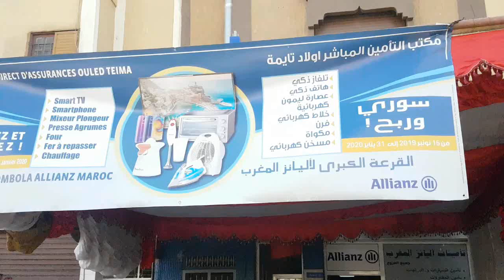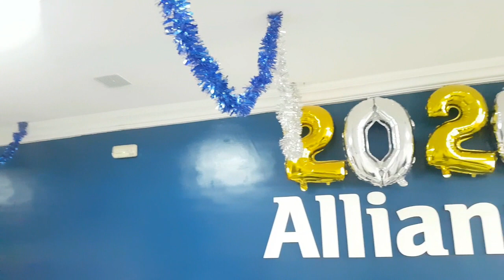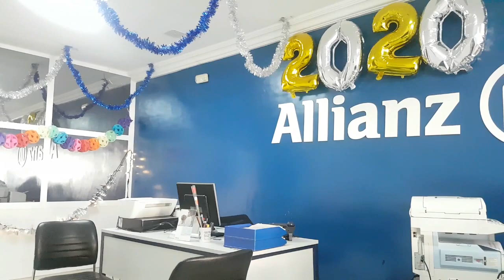الإعلان عن الفائزين بالجوائز بأولاد تايمة_الفولكلور الهواري_Allianz Maroc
415 boulevard Mohamed V